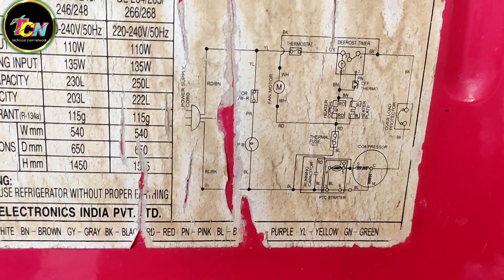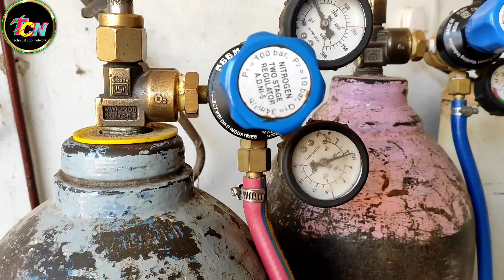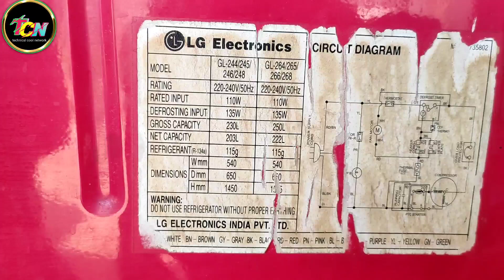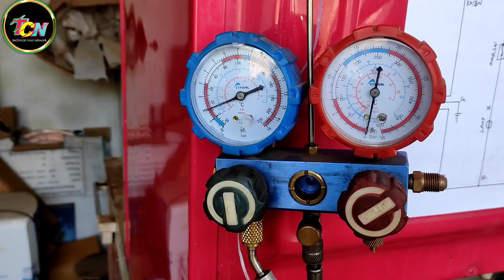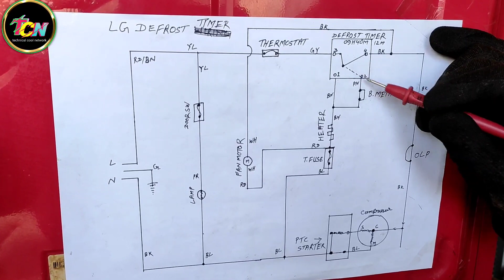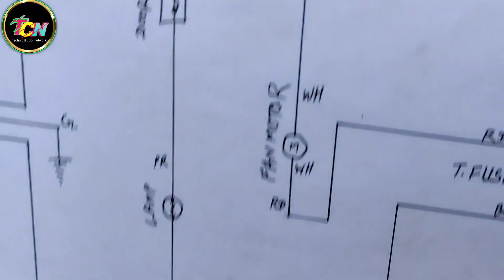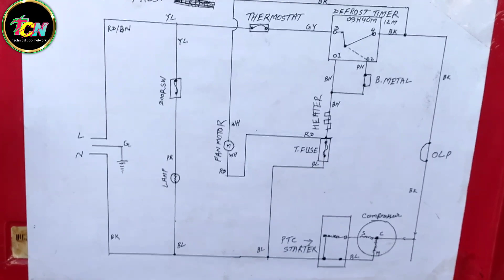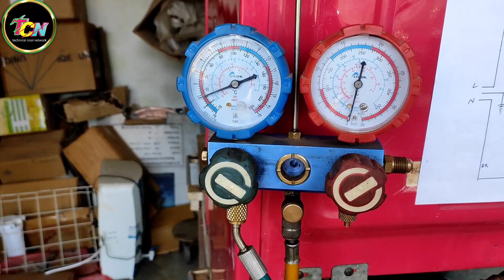LG fridge mein gas and defrost wiring ki jankari/Defrost wiring and gas charging in hindi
LG fridge mein gas and defrost wiring ki jankari
Defrost wiring and gas charging in hind
How to LG refrigerator gas refilling
LG single door fridge mein R 134 gas charge
LG single door fridge mein gas charge karne ki sampurn jankari
LG single door Mein gas Kaise charge karte hain
single door refrigerator Mein gas charge
LG single door fridge mein gas charge karne ki mahatvpurn jankari
LG single door Thanda nahin kar raha hai
LG single door fridge mein no cooling problem
LG single door fridge not cooling
how to make LG refrigerator not cooling
how to make LG refrigerator low cooling problem
how to LG fridge poor cooling
how to make LG refrigerator compressor change
how to LG fridge compressor replacement
how to LG refrigerator r600 refrigerant charge
how to make LG refrigerator defrost wiring
LG refrigerator defrost not working
LG double door fridge mein timer lagana sikhen
LG double door fridge mein heater change karna sikhen
LG double door fridge mein by metal switch check karna sikhen
LG double Dor fridge Mein heater check karna sikhen
LG double door de frost heater kaise check Karte Hain
LG double door fridge mein defrost wiring ki jankari
defrost wiring

Hello🙋‍♂️ friends aap log Mere channel mein tahe Dil Se Main Shukriya Ada karta hun mera naam Amit Edward Mere Channel ka naam jaise ki technical cool network hai main doston Apne channel mein aap log ko main LG double door refrigerator mein gas charge Karke dikhaunga aur usmein deep Frost wiring ki puri Jankari Mein ismein Dunga aur nitrogen Jaise Kaise flashing Kiya jata hai aur kaise Karya karna chahie iski Puri Jankari Mein is video mein Diya hun aur mere channel ko like aur subscribe Kariye aur bahut Sare acchi Baton Ko Main Apne video mein batata hun jo Niyam hai use Niyam ke tahat mein Karya ko karta hun aur main Asha karta hun aap Logon Ko yah video se Kafi helpful milega Baki aap mere video ko pura dekhiae thank u